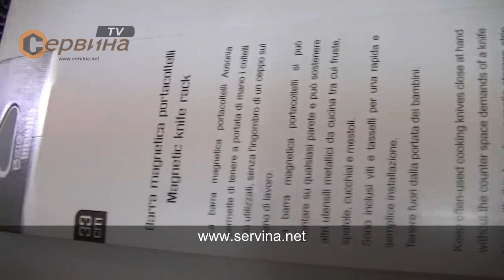Магнитна релса - поставка за ножове Ausonia AU99178 AU99176 - 330мм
- Магнитна релса/поставка за ножове при ограничено пространство в кухнята
- Поставя се на стената с два винта

Характеристики:
- Силен магнит за безопасно закрепване на ножове.
- Дължина: 330 мм
- Ширина: 45 мм
- Цвят: Черен
- Тегло: 0.310 кг